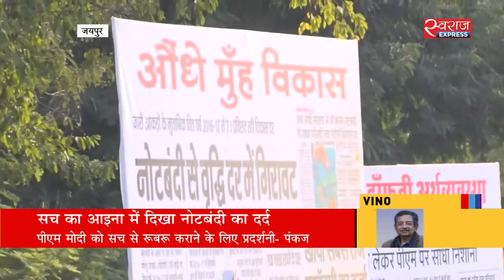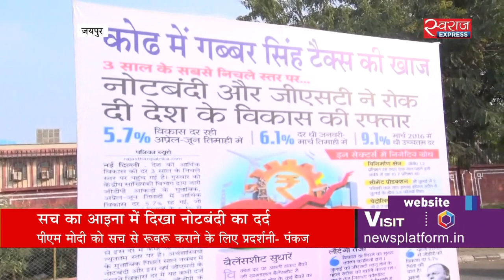एक बार फिर दिखा नोटबंदी का दर्द | Exhibition on demonetisation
जयपुर में सच का आइना नाम से एक प्रदर्शनी लगाई गई. यह प्रदर्शनी शहर के सबसे वीआईपी मार्ग जेएलएन मार्ग पर लगाई गई. बड़े बड़े बैनर के जरिए यह दिखाने की कोशिश की गई है कि नोटबंदी के बाद देश के लोगों को किन किन परेशानियों का सामना करना पड़ा. करीब आधा किलोमीटर लम्बी इस प्रदर्शनी को लोग अपनी गाड़ियां रोक रोक कर देखते नजर आए.